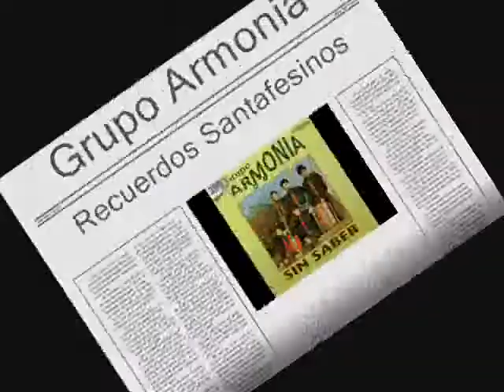Sin Saber - Grupo Armonia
Recuerdos Santafesinos ♫